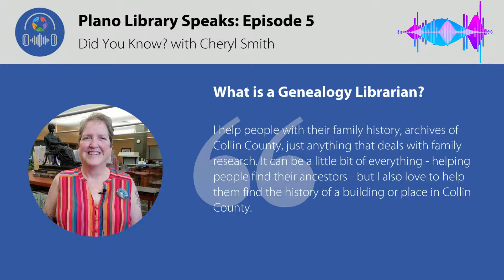Plano Library Speaks Episode 5: Genealogy Center